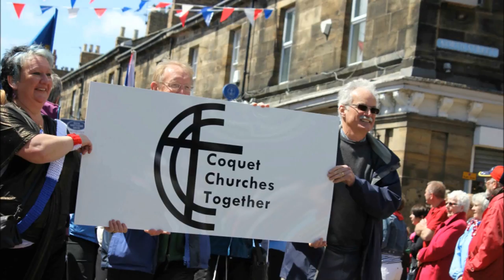Amble's Jubilee Celebrations: A Day In Pictures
A collection of pictures from Amble's Celebrations for the Queen's Diamond Jubilee. Thanks to Amble Action Group for organising a brilliant day!

Music from: Pro Scores and beatsroyaltyfree.com